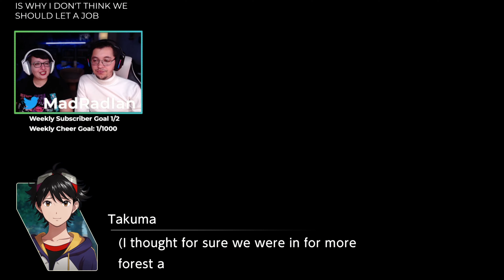Digimon Survive #17: To Rescue Miu!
Ian is a huge Digimon fan and has been waiting for DigimonSurvive to come out. Come hangout with us as we befriend our digital companions try to survive this strange mystery!

Twitch.Tv/MadRadIan

Twitter.Com/MadRadIan
Twitter.Com/RareRonnie